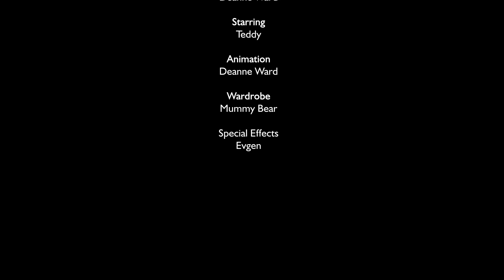Win a Helicopter Flight Over London with Offers On The Web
As an early Christmas present Offers On The Web are giving you the chance to win a Helicopter Flight over London! Its free to enter via the Offers On The Web Facebook and you can also enter via using our offersontheweb on Twitter once you have followed us @offersontheweb. Enjoy and Good luck.